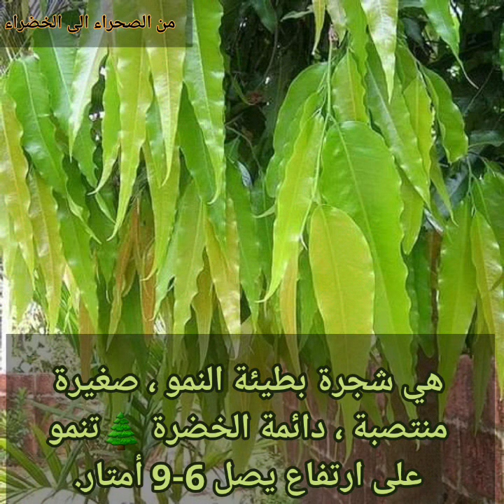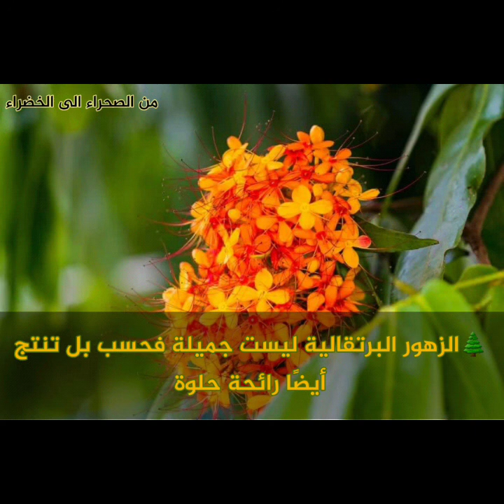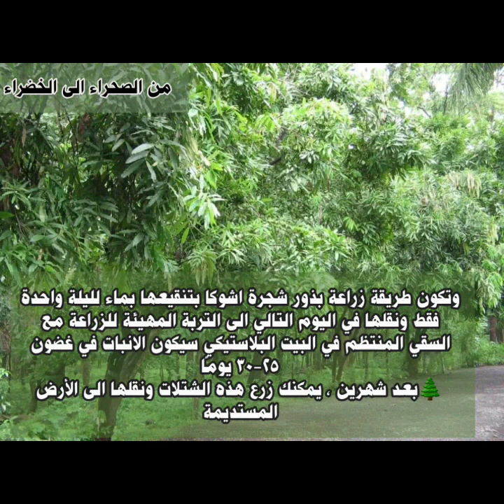شجرة أشوكا (Ashoka) الجميلة والرائعة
🌲شجرة أشوكا (Ashoka)
🌲هي شجرة بطيئة النمو ، صغيرة منتصبة ، دائمة الخضرة 🌲تنمو على ارتفاع يصل 6-9 أمتار.
🌲تعود اصول شجرة أشوكا الى المناطق الوسطى من هضبة ديكان
🌲يزرع على نطاق واسع في سفوح جبال الهيمالايا والسهول الشمالية والبنغال وهضبة ديكان في الجنوب
🌲تنمو الشجرة جيدًا في المناطق الاستوائية وشبه الاستوائية
🌲يتطلب تربة حمضية ومحايدة قليلاً للنمو الجيد.

🌲الأوراق ذات لون بني نحاسي عندما تكون طرية
يتحول اللون إلى اللون الأخضر الفاتح وأخيراً إلى اللون الأخضر الغامق اللامع
🌲تنمو الأوراق في مجموعات يصل طولها إلى 15-25 سم. الأوراق على شكل رمح وتظهر الحواف متموجة..

🌲تتفتح أزهار Ashoka خلال الأشهر من فبراير إلى مايو. 🌲الزهور التي هي صغيرة تتفتح في عناقيد كبيرة.
لديهم أنابيب طويلة تنفتح إلى أربعة فصوص بيضاوية
🌲تبدو الفصوص أيضًا مثل بتلات الزهرة
🌲الزهور ليست جميلة فحسب بل تنتج أيضًا رائحة حلوة. 🌲تتغير ألوان الزهرة من الأصفر عندما تصبح طرية إلى برتقالية ثم إلى قرمزي..
🌲في فصل الربيع تُغطى الشجرة بالعديد من الأزهار ذات اللون الأخضر
لكنها تدوم لمدة أسبوعين - ثلاثة أسابيع ومن ثم فهي ليست واضحة جدًا لأن لون الزهرة يتطابق مع لون الأوراق
تحتوي الثمار
والتي تشبه بذور الفاصوليا العريضة على 6-8 بذور رمادية اللون.

🌲أصناف من شجرة أسوكا
🌲هناك نوعان من شجرة Ashoka
🌲النوع الأول
🌲أشوكا ساركوسا
🌲ينمو بشكل كبير وينتشر بشكل كثيف. لها لحاء سميك.
🌲النوع الثاني
🌲شجرة أشوكا الكاذبة
🌲شجرة الصاري الهندي
🌲الاسم العلمي(Polyalithia longifolia)
🌲تشبه هذه الشجرة شجرة النوع الأول ولكن يمكن تمييزها بأوراقها المركبة وأزهارها المختلفة..
🌲ينمو بكثافة وطول يصل ارتفاعه إلى 30 مترًا ، بدون فروع
🌲الزهور لونها أخضر تفاحي
🌲 شجرة Ashoka الكاذبة لها فاكهة واحدة
🌲يزرع على نطاق واسع في الهند حيث يقال أنه فعال في مكافحة التلوث الضوضائي
🌲يستخدم لحاء شجرة في صنع الصاري للسفن
🌲وهذا هو سبب أن تُعرف الشجرة باسم شجرة الصاري الهندي..

🌲أسهل طريقة وأكثرها ملاءمة لنشر شجرة أشوكا هي من خلال البذور جمعها من ثمار شجرة أشوكا التي يبلغ عمرها 6-8 سنوات.

🌲وتكون طريقة زراعة بذور شجرة اشوكا بتنقيعها بماء لليلة واحدة فقط ونقلها في اليوم التالي الى التربة المهيئة للزراعة مع السقي المنتظم في البيت البلاستيكي سيكون الانبات في غضون 25-30 يومًا
🌲بعد شهرين ، يمكنك زرع هذه الشتلات ونقلها الى الأرض المستديمة..تتوفر بذورها في بنك البذور..